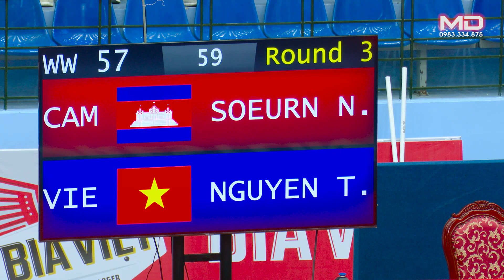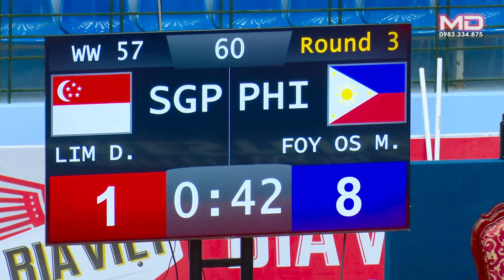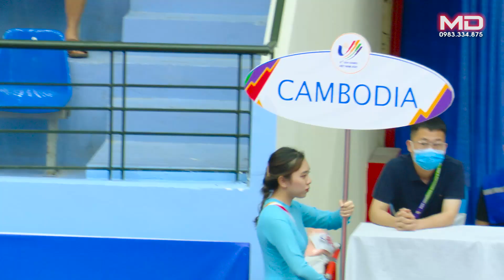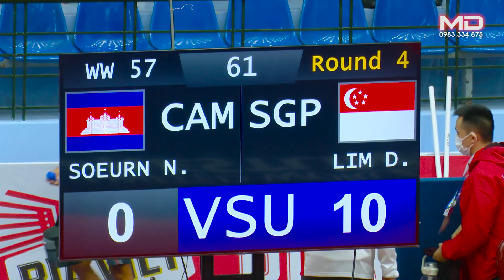Vật Nữ Women's Wrestling Seagames 31 hạng 57 KG căng thẳng Thái Lan & Campuchia đến phút chót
Đấu vật nữ tại Seagames 31| Women's Wrestling Seagame 31
Trong 03 ngày từ 17/5 – 19/5/2022, tại Nhà thi đấu Gia Lâm (số 437 đường Nguyễn Đức Thuận, thị trấn Trâu Quỳ, huyện Gia Lâm, Hà Nội) đã diễn ra các trận thi đấu môn vật tại SEA Games 31 – 2022 với các nội dung vật cổ điển (nam), vật tự do (nam) và vật tự do (nữ).